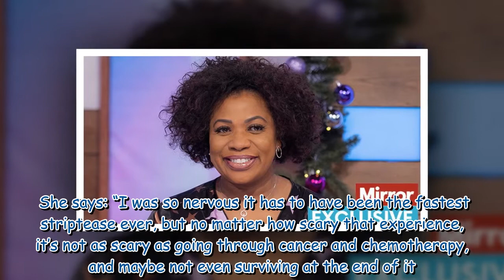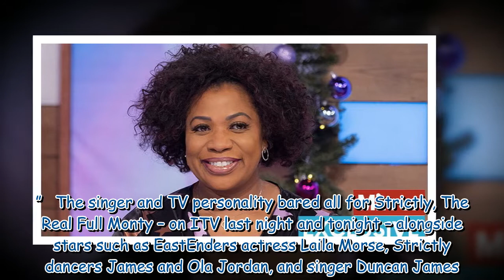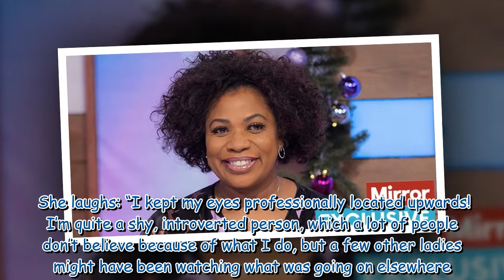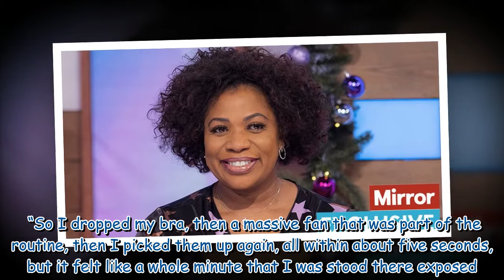Brenda Edwards says stripping for The Full Monty was nothing compared to cancer diagnosis